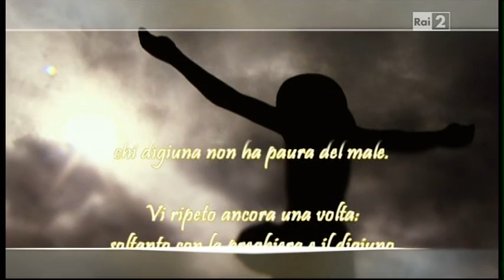Medjugorje MESSAGGI DI MARIA Rai2 26 dic 2011 6/7